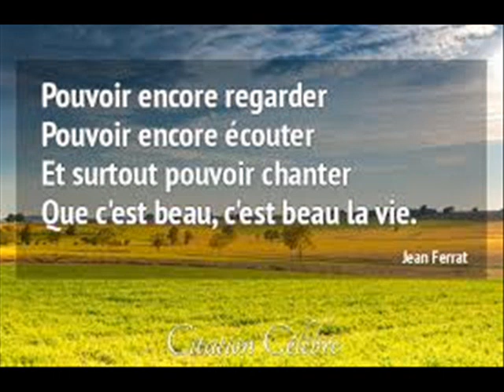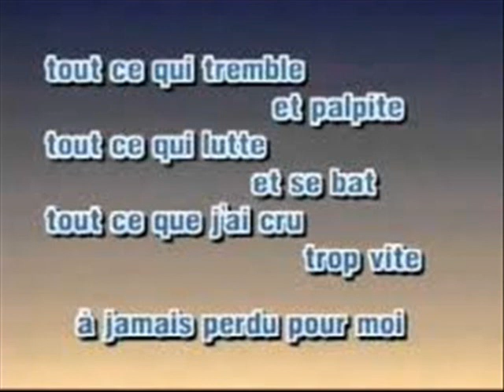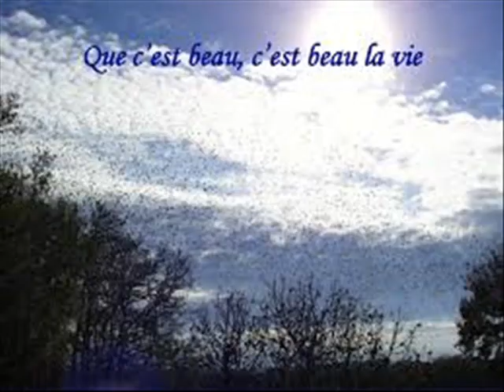Jean Ferrat C'est beau la vie by Navydratoc 07 2022